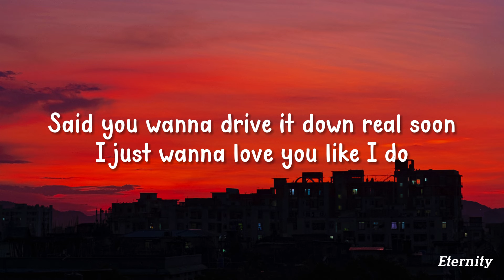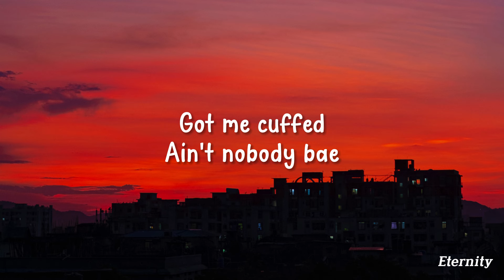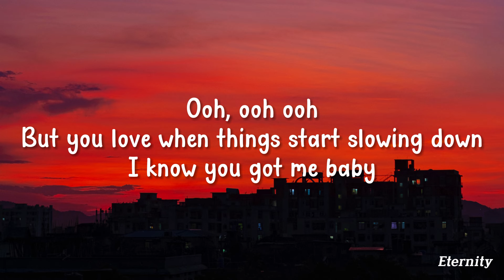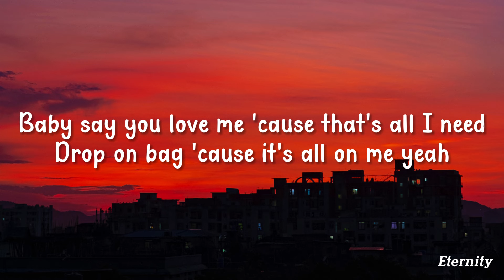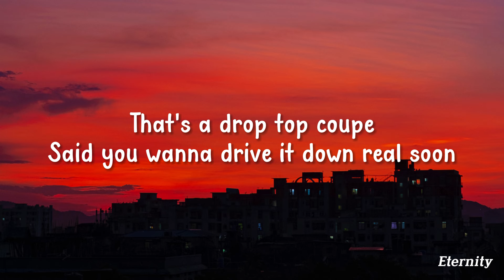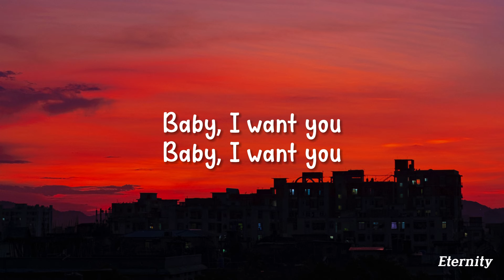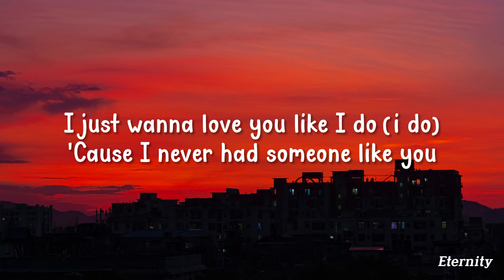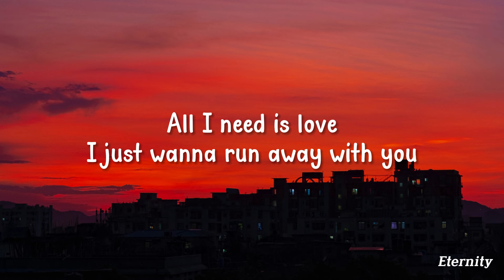J.Tajor - Like I Do (Lyrics)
Yeah eah eah
That's a drop top coupe
Said you wanna drive it down real soon
I just wanna love you like I do
'Cause I never had someone like you
Ain't nobody got this love
Got me cuffed
Ain't nobody bae
All I need is love
I just wanna run away with you
I'm just hoping that
You see and you notice
Can't stop with, the way I been falling
Fall back 'cause, I'll catch when you falling (when you falling)
I just need to know your mine when I'm calling
Girl, let me provide your needs
Freaky girl under the sheets
Ooh, ooh ooh
But you love when things start slowing down
I know you got me baby
I just wanna love you like I do (i do)
Got me cuffed
Ain't nobody bae
Baby say you love me 'cause that's all I need
Drop on bag 'cause it's all on me yeah
I put my trust in you 'cause I'm all in
I keep it tied up too, I'm not stallin'
'Cause I can't hide all these feelings
My baby, your love got me trippin'
I'll show you just what I mean
'Cause you deserve all things, you want baby
That's a drop top coupe (baby, baby, uh-huh)
'Cause I never had someone like you (like you)
Got me cuffed
Ain't nobody bae
All I need is love (all I need)
Wanna love you like I do uh
Someone like you
Yeah uhh
Ooh ooh ooh ooh ooh ooh
Whoa ooh oh
Nah nah nah nah
Got me cuffed
Ain't nobody bae yeah